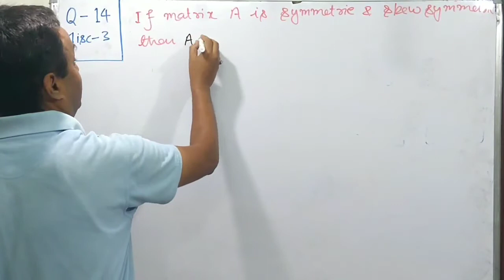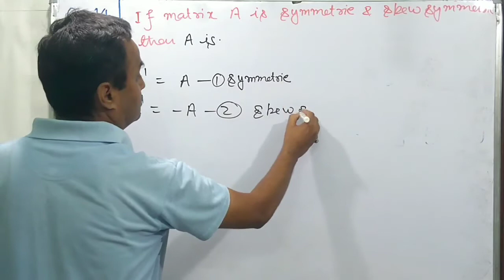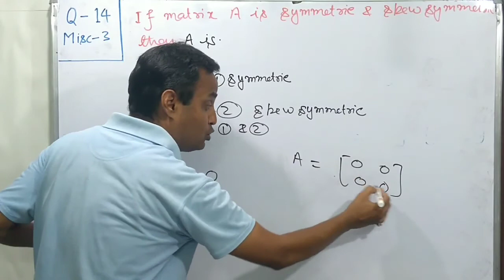Misc Exercise-3 Q 14 Matrices Class 12 Maths NCERT Chapter-3 | Matrices Ex-3 Q14 Solutions Video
NCERT Class 12th Miscellaneous Exercise-3 Question No.-14
12th Mathematics: Chapter-3 | Matrices Exercise-3 Question Number.-14 | Solutions Video (Hindi)
NCERT Solutions: 12th Board Maths, 12th Board Exam Preparation Video.

Topics covered: Definition of matrix, Types of matrix, column matrix, square matrix, scalar Matrix, identity matrix, null matrix, zero matrix, diagonal matrix, row matrix, addition of matrices, multiplication of matrix with a scalar, negative of a matrix, properties of matrix addition, multiplication of matrices, non commutativity of multiplication of matrices, property of matrix multiplication, associative, distributive, transpose of a matrix, symmetric and skew symmetric matrix, upper triangulation matrix, lower triangulation matrix, adjoint of a matrix, inverse of a matrix, singular and nonsingular matrix, determinant of a matrix, full solution of the problems of exercise 3.1, 3.2, 3.3, 3.4 and miscellaneous exercise of chapter-3 according to the reduced syllabus of class 12 maths 2021, full theory with example of the chapter-3 and the solution of all exercises are included in this video.
Most important problems of class 12 for board exam, Class 12th NCERT Maths Chapter-3
सफल होने के 'तीन नियम'
खुद से वादा
मेहनत ज्यादा
मजबूत इरादा

3.1 Introduction
3.2 Matrix
3.3 Types of Matrices
3.4 Operation on Matrices
3.5 Transpose of a Matrix
3.6 Symmetric and Skew Symmetric Matrices
3.7 Elementary Operation (Transformation) of a Matrix
3.8 Invertible Matrices
JEE Main and Advance | Maths Video
JEE Maths Video, IIT-JEE Maths, ISC Maths, NCERT Maths
Maths Class 12 CBSE
Maths Class 12 Matrices
Maths tricks for fast calculation
Maths tricks 5 minute craft
Maths tricks Dear Sir
Maths 12 Class Chapter 3
Maths 12 Chapter 3
Maths 12 Matrices
Maths 12 Important Questions
12th Class Maths Chapter 3
12th Maths Chapter 3 Exercise 3.1
12th Maths NCERT Chapter 3 in Hindi
12th Maths Solution in Hindi
12th Maths CBSE Syllabus
12th NCERT Maths Chapter 3 in Hindi
12th NCERT Maths Solution in Hindi
12th CBSE Maths Important Questions
12th Maths in Hindi
NCERT Maths Class 12 Chapter 3
NCERT Maths 12 Chapter 3
NCERT Maths 12 Matrices
NCERT 12th Maths Chapter 3
NCERT 12th Maths Solutions in Hindi
CBSE 12 Maths Matrices
CBSE Maths Class 12 Chapter 3
CBSE Maths Class 12 Paper
CBSE Maths Class 12 Important Questions
JEE Maths Lectures
JEE Maths Problems
JEE Maths Important Topics
JEE Main Maths Lectures
JEE Main Maths Tricks
JEE Main Maths Strategy
JEE Main Maths Problems
Vikas Sir Maths
UP Board Class 12th Math
RD Sharma,
VSC
ISC Maths